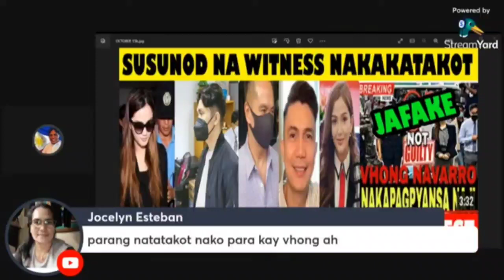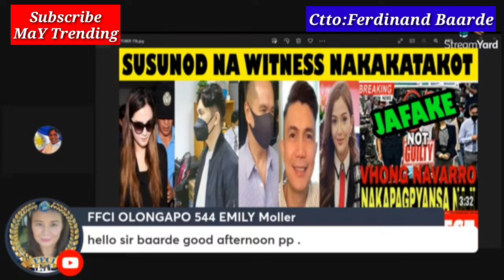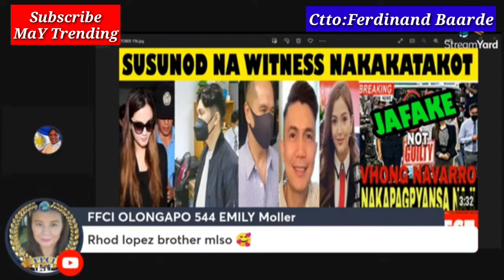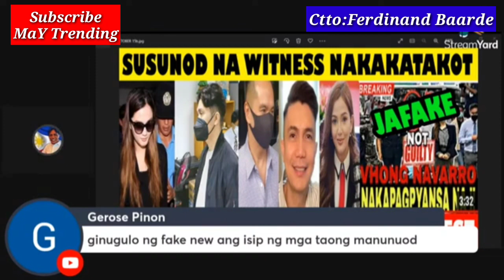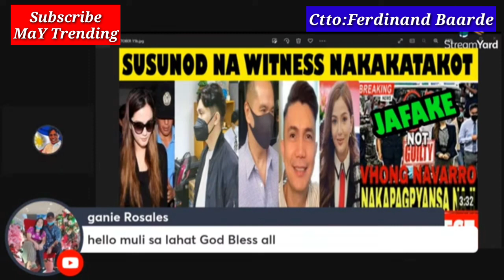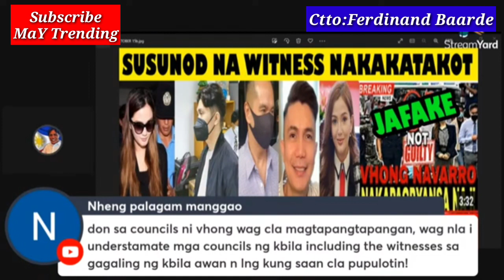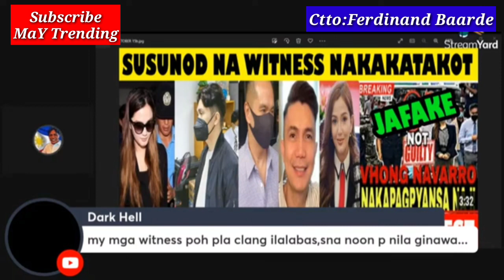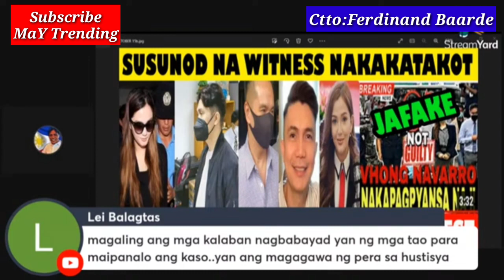Vhong NaVarro Latest Updates May Sunod Na Pasabog Ang Kalabang Lalong Gumulo